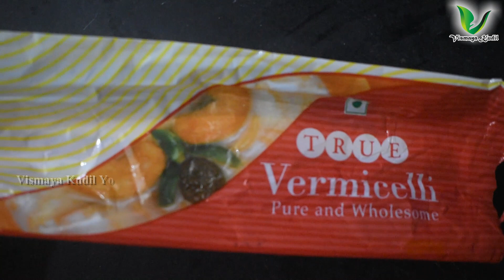இதுதான் ரகசியம் !! ஹோட்டல் சேமியா கேசரி உதிரி உதிரியாக குழையாமல் இருக்க | Saravana Bhavan Kesari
Semiya Kesari | Saravana Bhavan Special Semiya Kesari | Semiya Kesari Recipe in Tamil | Vermicelli Kesari in Tamil | சேமியா கேசரி | சேமியா கேசரி மிக சுவையாக செய்வது எப்படி

In this video we will see how to make semiya kesari recipe in tamil.😀 Semiya Kesari / Vermicelli kesari is a quick and easy sweet recipe which can be made in no time .
Friends please do try this fun and easy recipe at home. Share this semiya kesari with your friends and family and please do share your feedback abouit the recipe in the comments below.😀

**Ingredients**
True Semiya : 1 cup
Sugar : 1 cup
Water : 1.5 cup
Ghee : 1 tbsp
salt : 1 pinch
cashews

With Love,
Ramya Vinothkumar
Vismaya Kudil